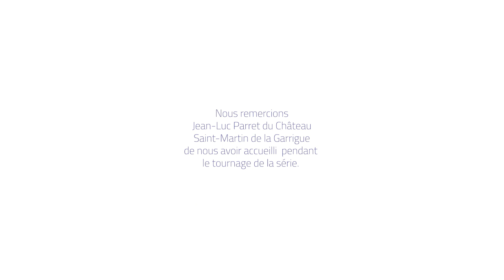4. Advini - Maison Jeanjean et l'AOP Picpoul de Pinet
Directeur vin chez Advini Maison Jeanjean, Lionel Puech nous parle du lien historique et presque familial tissé entre la Maison Jeanjean et la cave coopérative l’Ormarine. Né dans les années 1990 autour des vins AOP Picpoul de Pinet, ce partenariat est le plus important signé entre une maison de négoce et une cave de l’appellation.

"Passeurs de goût", la saison 2 de la série 𝘕𝘰𝘴 𝘵𝘦𝘳𝘳𝘦𝘴 𝘮𝘢𝘳𝘪𝘯𝘦𝘴 part à la rencontre des professionnels et des ambassadeurs de l'AOP Picpoul de Pinet.

Conseil Interprofessionnel des Vins du Languedoc
La Région Occitanie / Pyrénées-Méditerranée

Réalisation VITINOVA